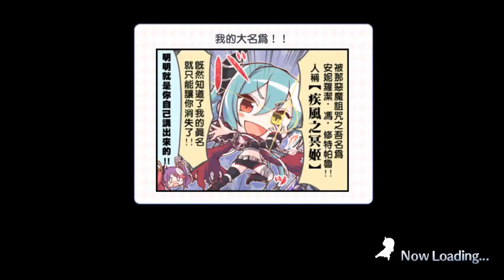《超異域公主連結☆Re:Dive》《新春美食公主 賭上關鍵一擲的少女們》「信賴度劇情」